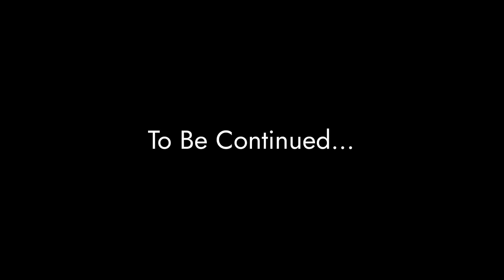#1 Isaac Player In The World Coaches Us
The Binding of Isaac Repentance Run with #1 Isaac Player Giving us Tips